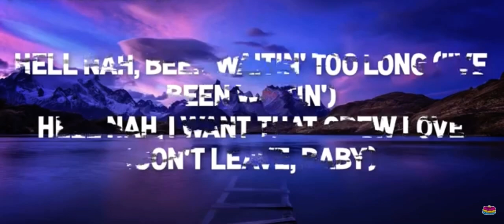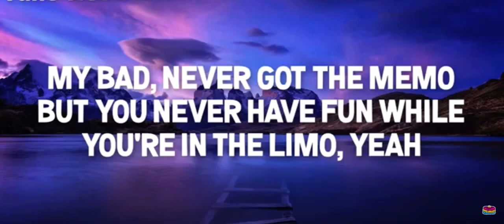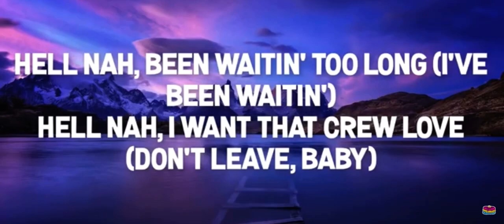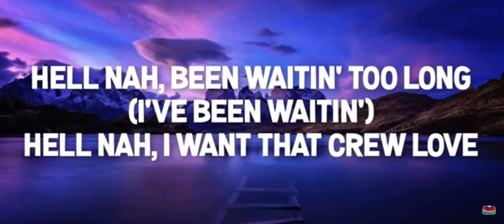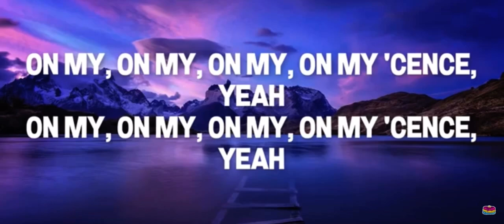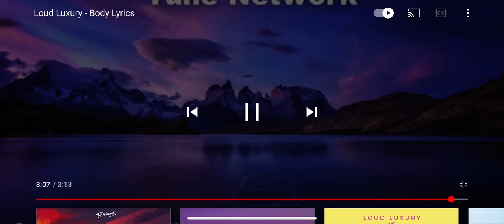Loud Luxury - Body (Lyrics)